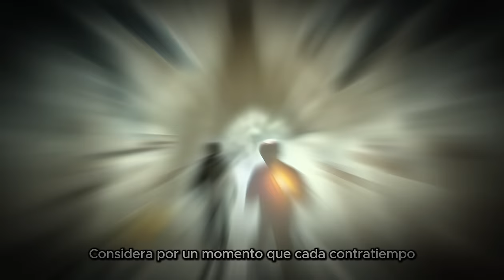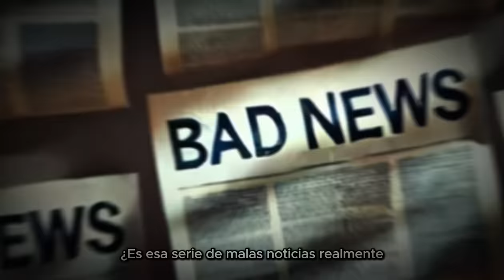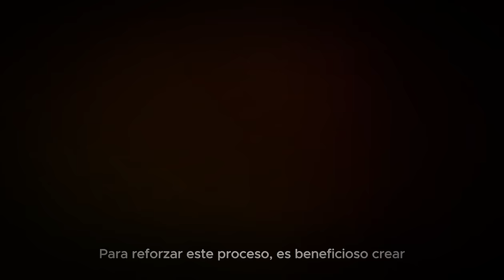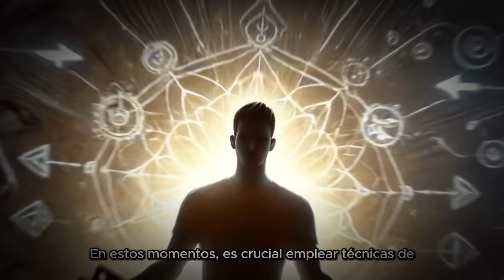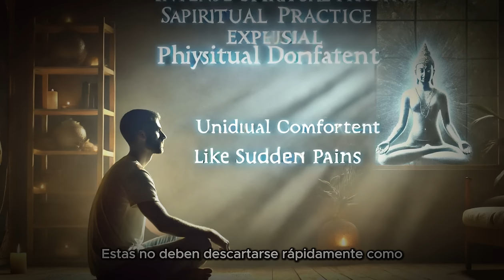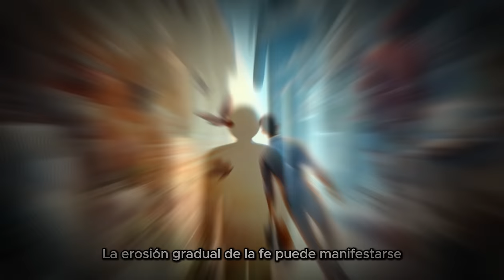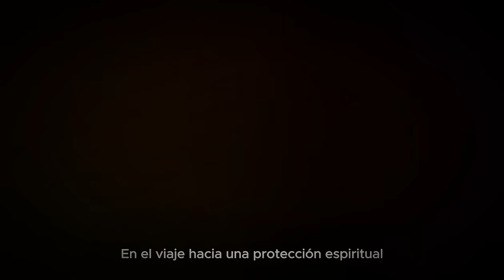✨ LOS ELEGIDOS ✨8 Señales de que La Brujería te Está Atacando | Cómo identificar-las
Envía este video por WhatsApp, regístrate en el canal y déjanos saber lo que piensas en los comentarios. ¡Bendiciones para todos!